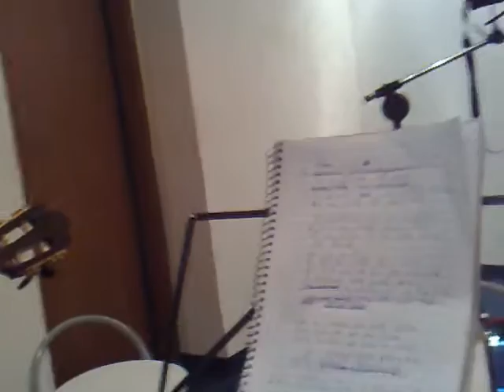Música - Não dá pra conter - Ricardo, Zico, Eduardo e Emerson Brasa..mp4